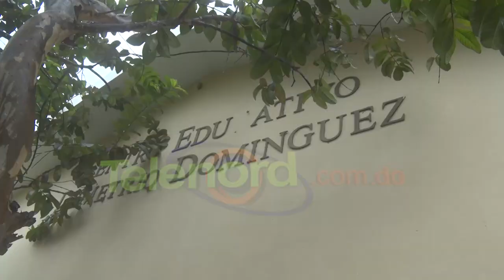Paralizan docencia en centro educativo Demetrio Rodríguez en Las Guáranas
Duarte–Este martes profesores, padres y estudiantes del Centro Educativo Demetrio Rodríguez en el municipio Las Guáranas, paralizaron la docencia ante el incumplimiento del Ministerio de Educación.

Denuncian la falta de una conserje y personal en otras áreas, aseguran la directora Regional se comprometió a gestionar, sin embargo, se ha quedado en palabras.

Otras demandas exigidas es la solución a las constantes filtraciones, falta de baños.

La paralización se lleva a cabo por 48 horas hasta que el Ministerio de Educación ofrezca solución.